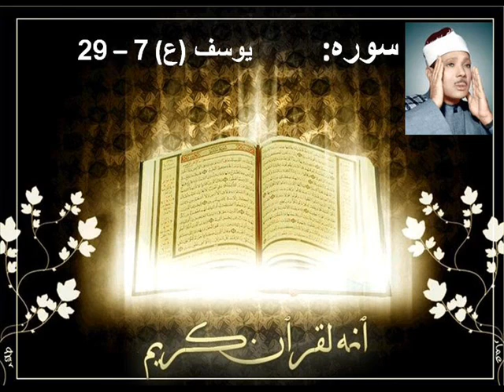عبدالباسط محمد عبدالصمد, Abdul Baset - یوسف (ع) 7 -- 29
abdul al baset
عبدالباسط محمد عبدالصمد
یوسف (ع) 7 -- 29